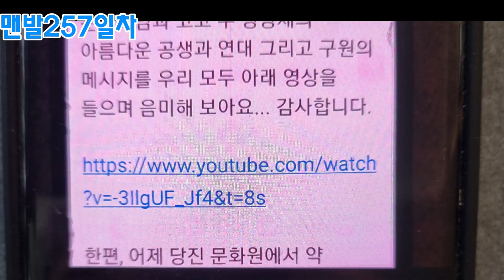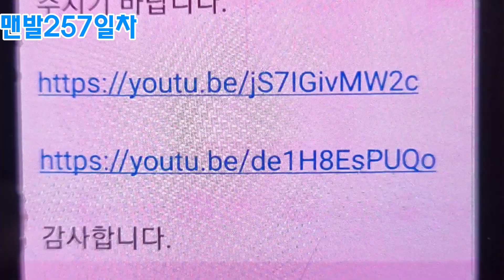스토리양...맨발걷기257일차!맨발로쓰는아침편지접지가항산화#항산화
스토리양...2024,05.25 맨발걷기257일차! 맨발로 쓰는 아침편지